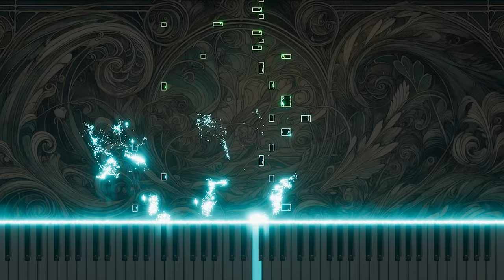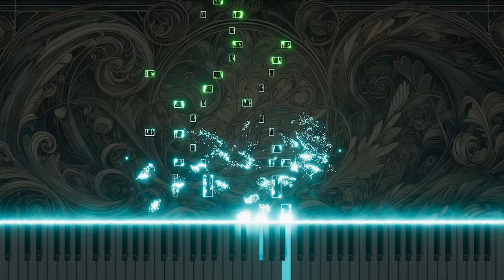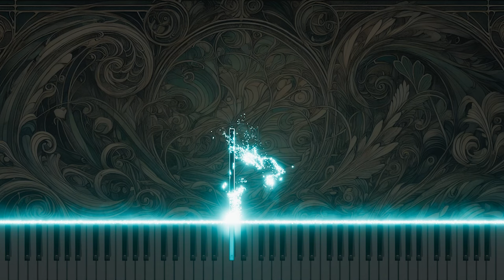Bach: BWV8 'Was willst du dich mein Geist entsetzen' Aria for Organ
Discover the intricate beauty of Johann Sebastian Bach's 'Was willst du dich mein Geist entsetzen' from Cantata No.8, BWV8, adapted for organ. This tenor aria, which contemplates the soul's fear and reassurance in the face of death, is transformed through the organ’s rich, expressive tones. The adaptation emphasizes the aria’s emotional depth and spiritual solace, allowing the organ to convey the delicate balance between fear and comfort. Experience this evocative piece on YouTube, where the organ’s dynamic range brings a new dimension to Bach’s meditative composition.